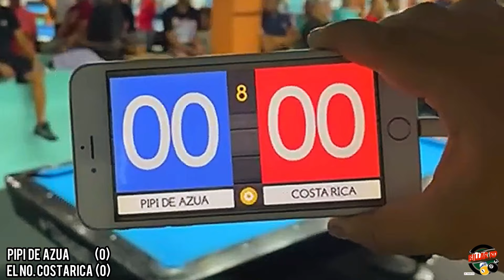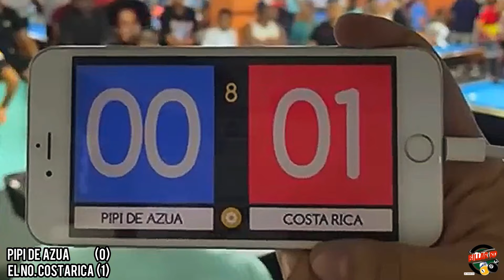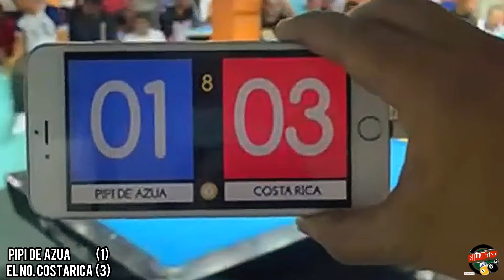FINAL 🏆 NO.2 CHAMPION COSTA RICA VS NO. 1 CHAMPION AZUA | MONEY GAME BILLIARD 2024 - SANTO DOMINGO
FINAL 🏆 NO.2 COSTA RICA VS NO. AZUA | MONEY GAME BILLIARD 2024 - SANTO DOMINGO